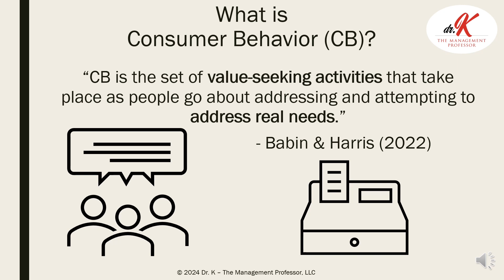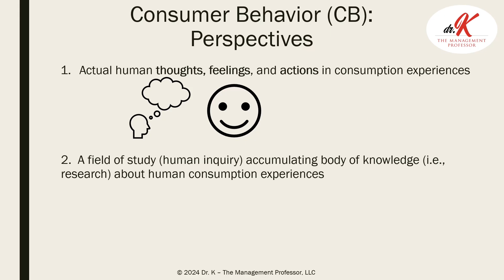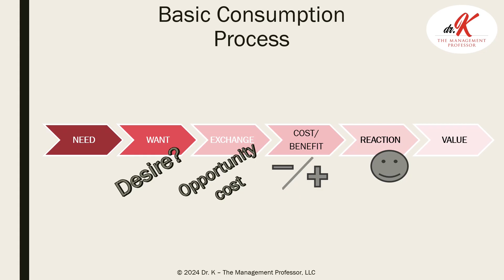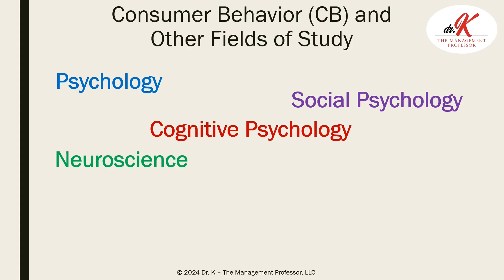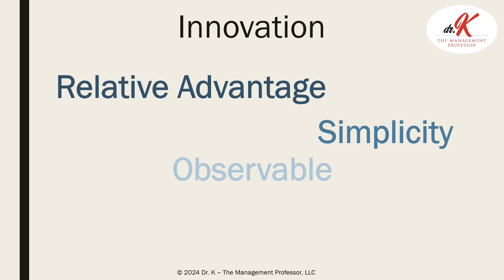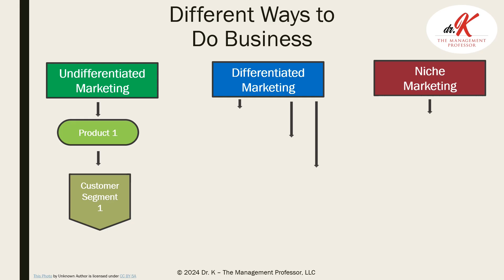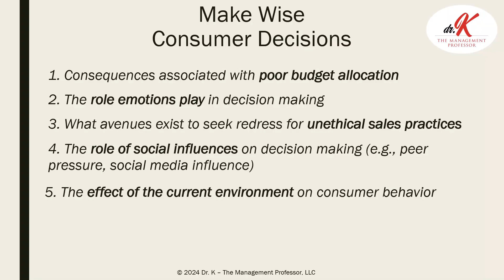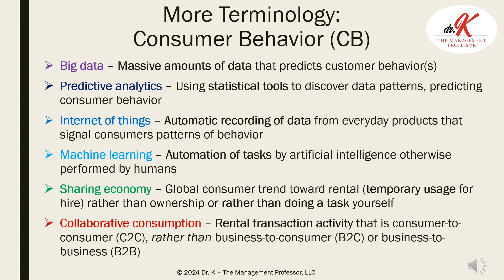Consumer Behavior (CB): Intro & Terminology [Cengage/Ch. 1/Babin & Harris]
For additional related managerial topics, purchase any of my books (links below):
Be Your Best You